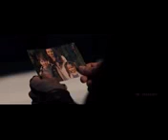The End Game